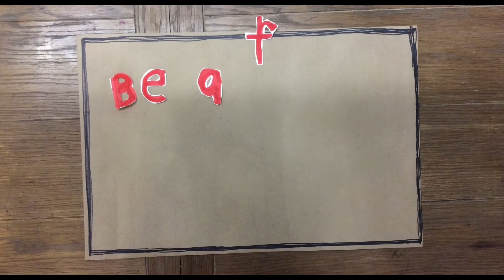Be a Friend Book Trailer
Tech Fair Project 2018-19 - Advertisement for Be a Friend Book - Stop Motion Video/Video Production Category